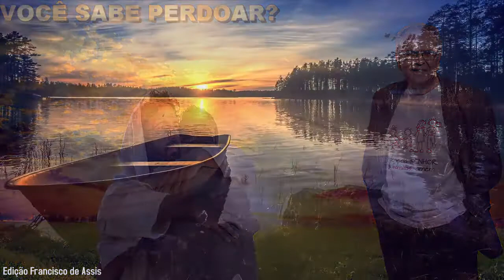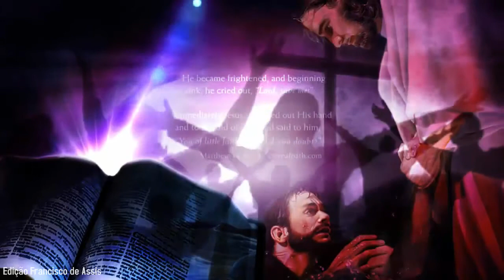O Viajante - Padre Zezinho scj